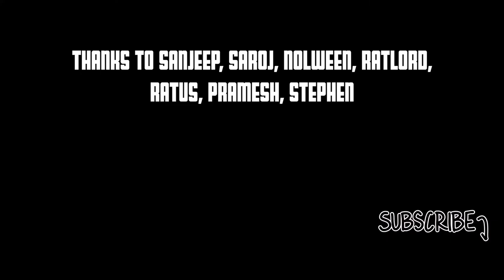Food Nepal - Lunch at organic farm in Bardia National Park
In this video - January 2022 - we experienced the food of Bardiya: Pani Puri fill up with local alcoholic drink for Stephen, then local lunch in an organic farm.

During our stay in Bardia, we met a french anthropologist that invited us for a local food tasting from the organic self-sufficient farm where she was living during 6 months. We went to the farm, test the food and visited their house, garden, fish ponds, etc.

Bardiya National Park is located in the far west Nepal close to the Indian Border. It is a famous national park for spotting wild animals and especially wild tigers.

Best address in Bardiya:
- Sunset View Jungle Bar (drink, eat, sleep, safari tour)
- Bardiya Forest Resort (drink, eat, sleep, safari tour)

Visit Bardiya once in your lifetime and admire WILD TIGER in their jungle.

Chapters:
00:00 Domestic Elephants
00:40 Pani Puri with Local Alcohol Tasting
02:47 Lunch at Organic Self-sufficient Farm
05:37 Spicy Food Challenge by Romy
09:00 Visit of the Local House
11:30 Visit of the garden & fish pond
14:19 Fishing Time for dinner